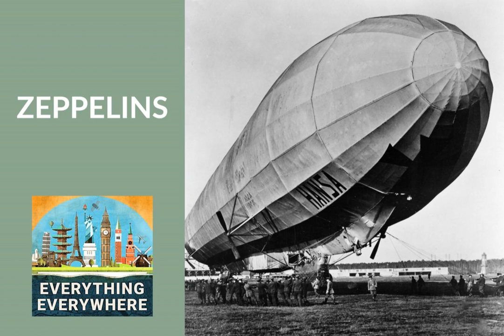Zeppelins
Airplanes were not the first type of aircraft. Lighter than air airships were flying decades before the Wright Brothers flew their first airplane.

  Of all the airships, there was one company that became so successful in airship development and construction that their name became synonymous with the rigid airship.  Learn more about zeppelins on this episode of Everything Everywhere Daily.

  Associate Producer Thor Thomsen